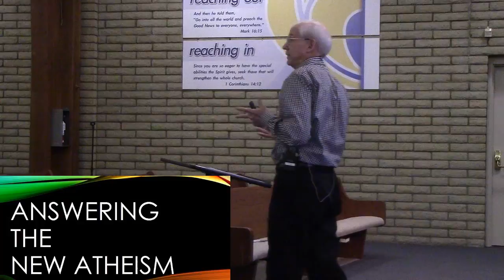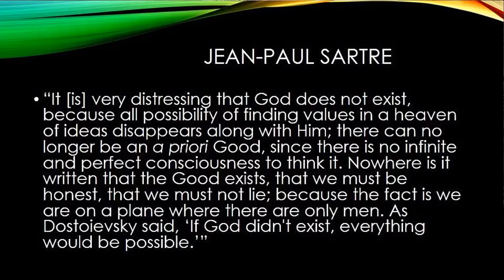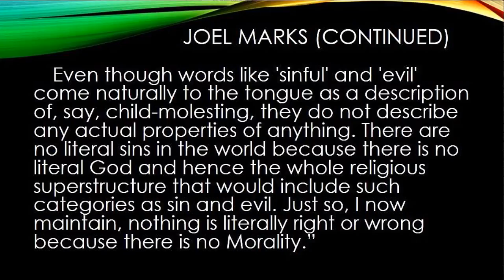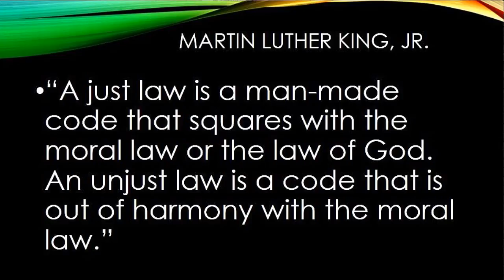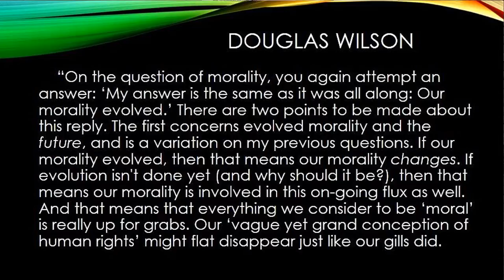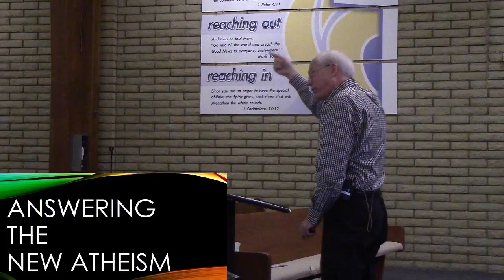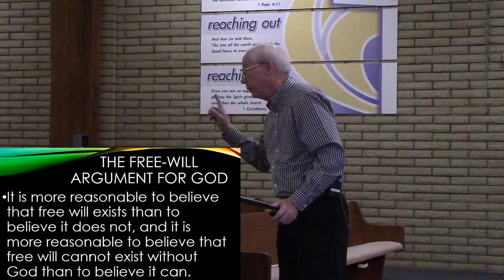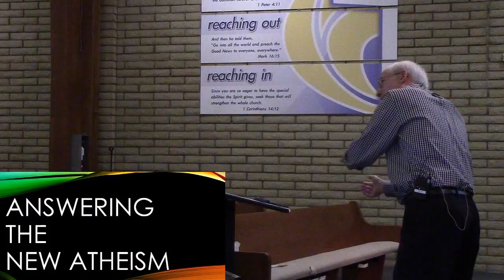Answering the New Atheism Week 3